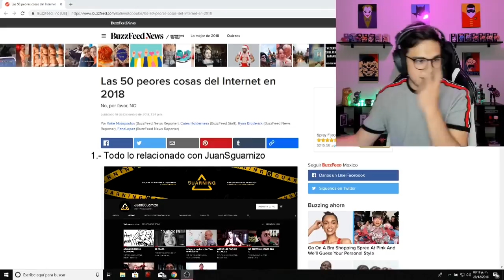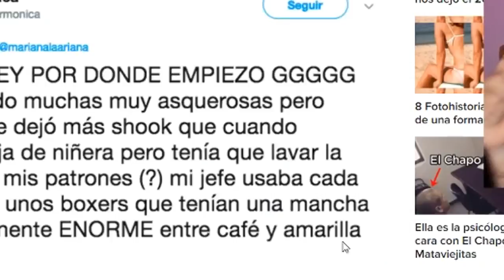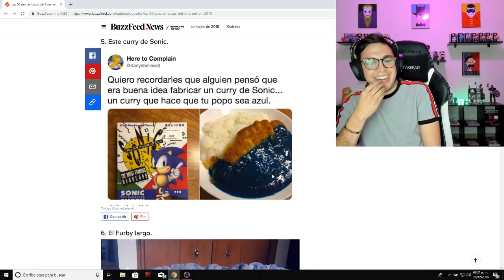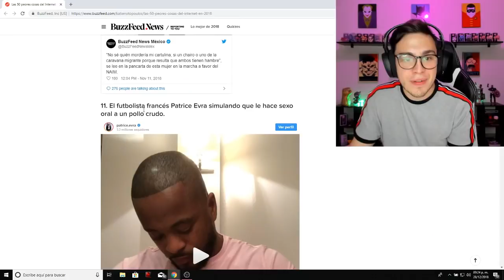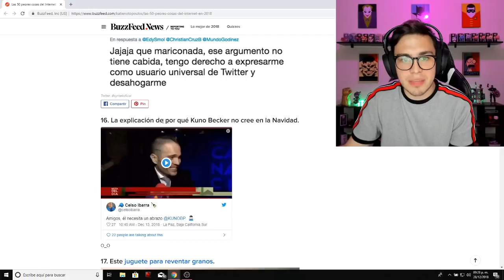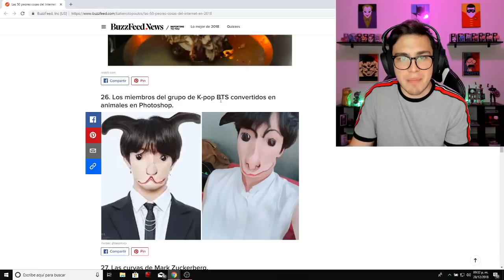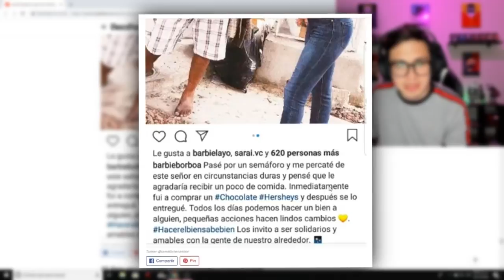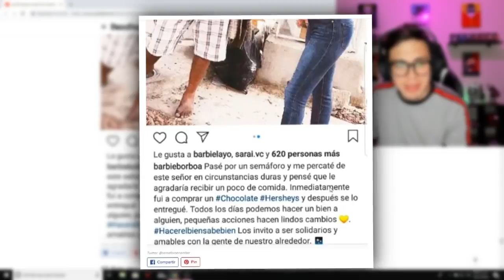LO PEOR DEL 2018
Hoy les traigo una lista con las 50 peores cosas del internet en este 2018, espero les guste.
PD: Este miércoles vuelve Bada...